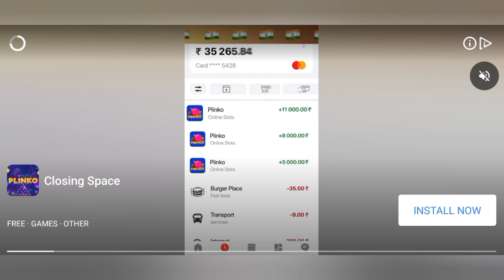Head Ball 2 App Review: Is It the Ultimate Mobile Soccer Experience?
⚽ Are you looking for the perfect mobile soccer game to satisfy your soccer cravings? Look no further! Join us in this in-depth review of Head Ball 2, the game that's taking the soccer gaming world by storm! ⚽

In this video, we'll provide you with a comprehensive look at Head Ball 2, from its gameplay mechanics and graphics to its online multiplayer features and customization options. Whether you're a soccer fanatic or just looking for a fun and engaging mobile game, this review has got you covered!

📌 What You Can Expect from this Head Ball 2 Review:
- Gameplay Overview: We'll dive into the gameplay mechanics, controls, and how Head Ball 2 captures the essence of soccer on your mobile device.
- Stunning Graphics: Explore the visually impressive world of Head Ball 2, from the meticulously designed stadiums to the charming player characters.
- Multiplayer Madness: Learn about the online multiplayer mode and how it adds a competitive edge to your soccer matches.
- Player Customization: Discover the wide range of customization options available to personalize your character and make them stand out on the field.
- Pros and Cons: We'll provide an honest assessment of what makes Head Ball 2 shine and any areas where it could improve.

Join us as we kick off this exciting journey through the world of Head Ball 2 and find out if it's the soccer game you've been waiting for.

We value your feedback as we continue to explore the world of mobile gaming.